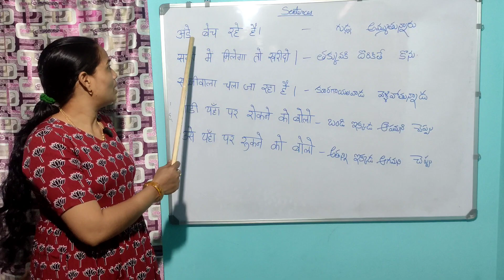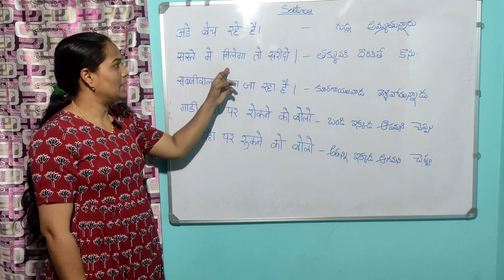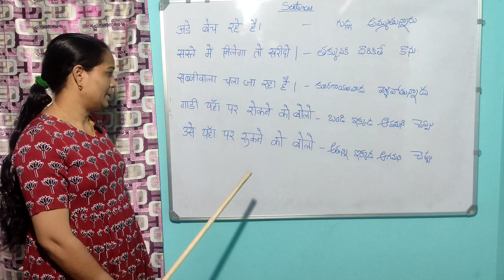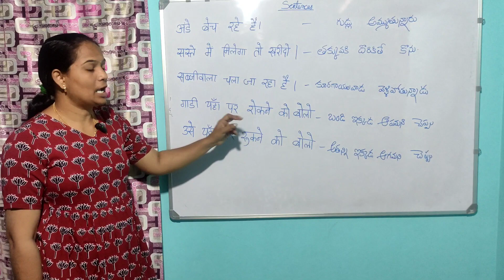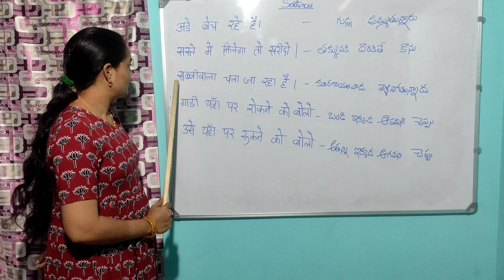Learn Hindi in తెలుగు|Easy Hindi Day 55| Hindi classes by Sandhya‎